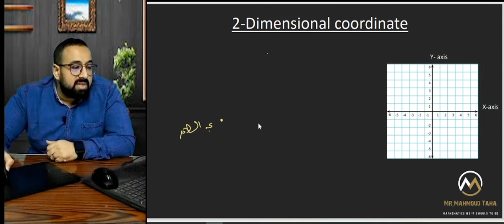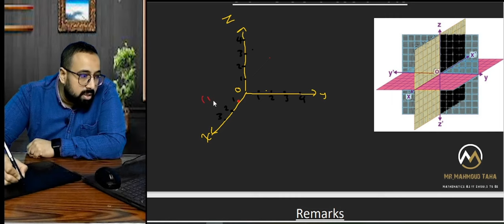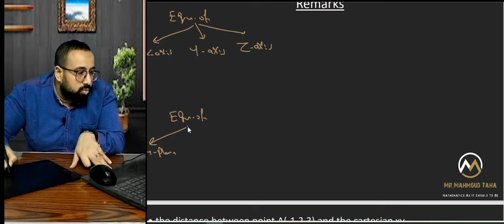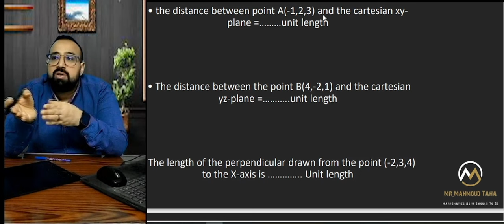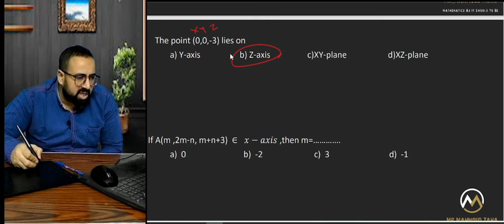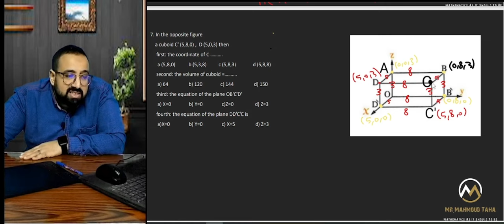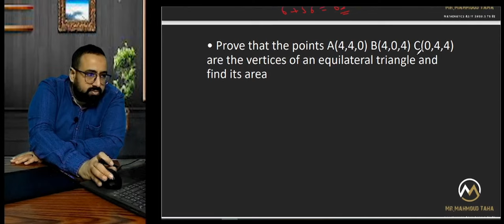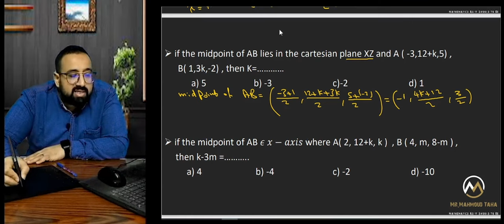Solid Geometry.. Lecture 1..3_Dimentional Coordinate System 💎💎